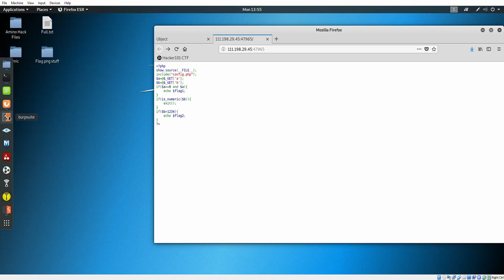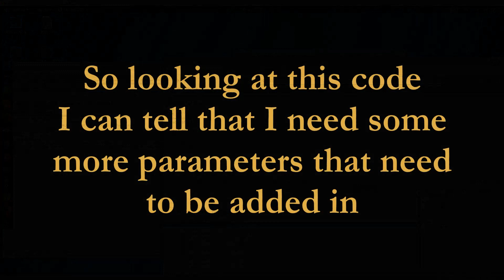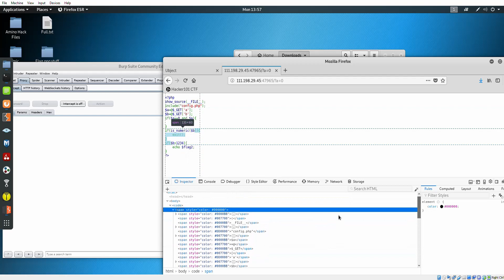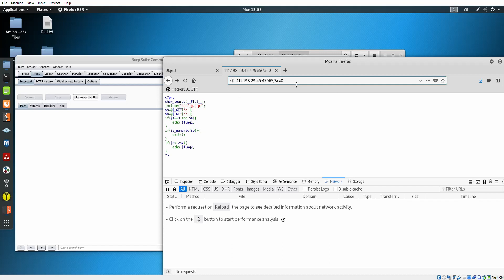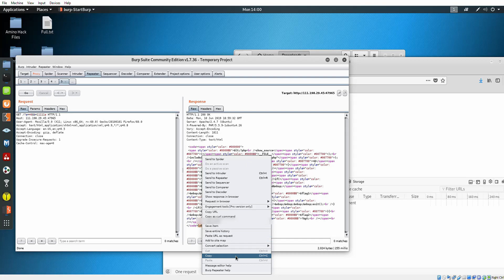[Adworld] Simple PHP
The tenth problem in Adworld's web practice section. As in the title we will be dealing with burp and a little bit of PHP code.

Music
Track 1: Away (feat. Byndy) by Phantom Sage